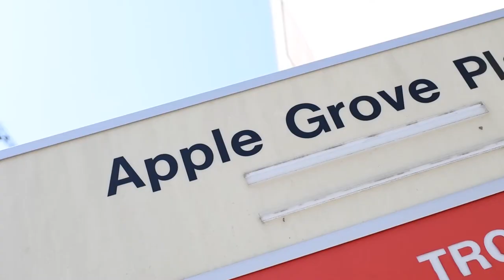Polymer plant saved by laid-off workers returns to production under new ownership